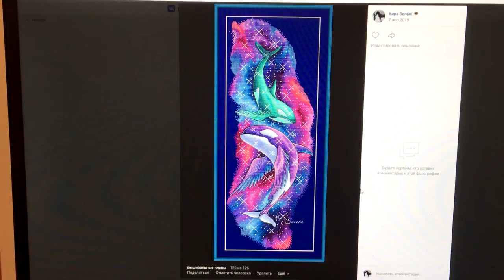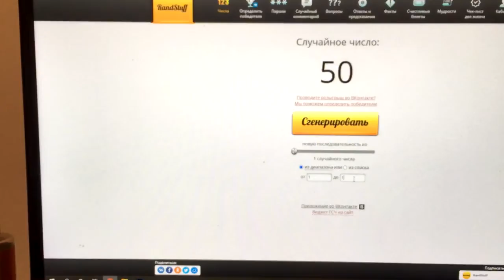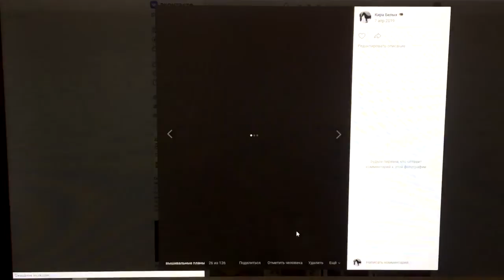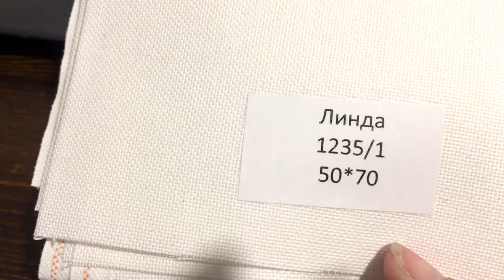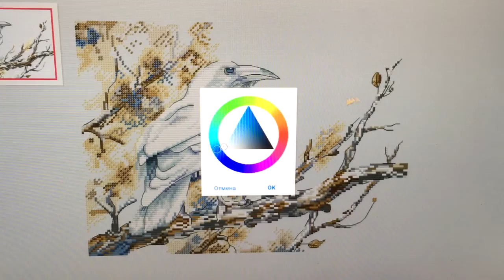вышивка крестом/10 весенних стартов/ старт 2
каждую неделю буду начинать 1 старт и вышивать его всю неделю

Инстаграмм @kira_belyh_crossstich